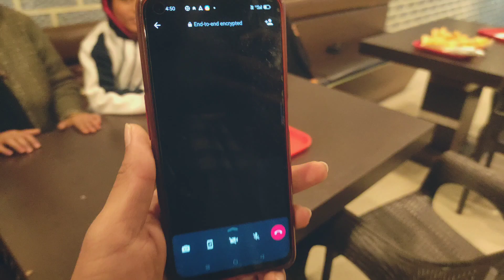Best birthday celebration of jolly at THE CAKES muzzaffarpur 😍🥳🥳 | late birthday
Hello everyone welcome back to the channel exploration bharati
In this vlog we are going to celebrate birthday of my dear bhanja where family United and cut cakes together join us on this special event and bless him with your birthday wishes ☺